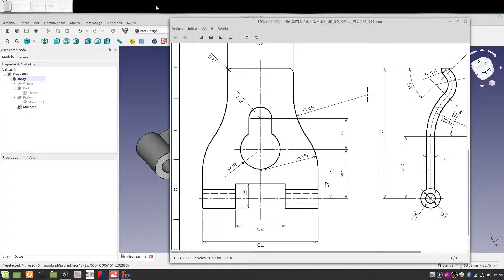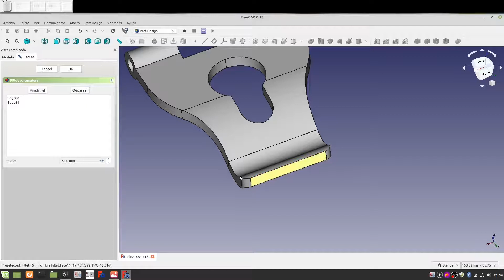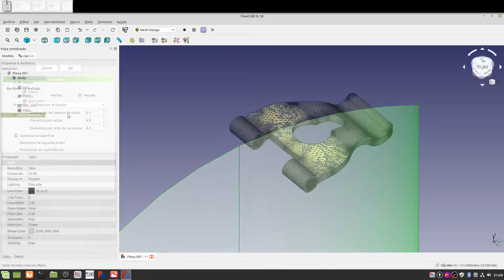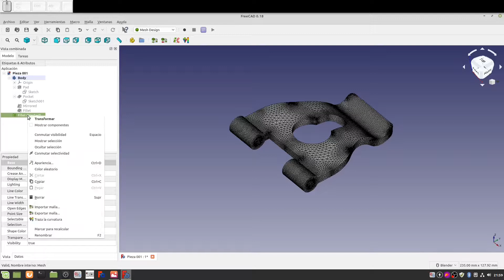08 Probando y aprendiendo FreeCAD - Bisel y mallado